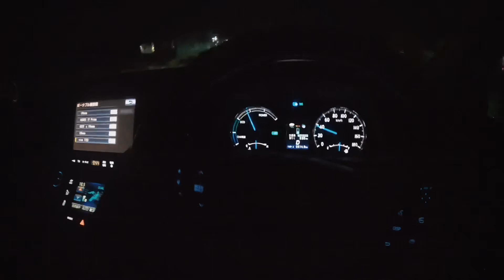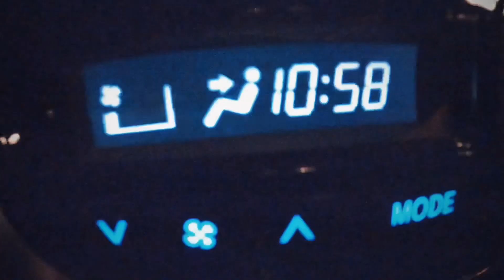SAJEK VIEW IN? Friday Vlog | Hangout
You guys mean a lot! The setting took place in Purbachal. We enjoyed making this vlog, this vlog was simple. Thank you and keep supporting!!

I am extremely sorry if I said anything wrong in the video. Thank you so much! See you soon again.